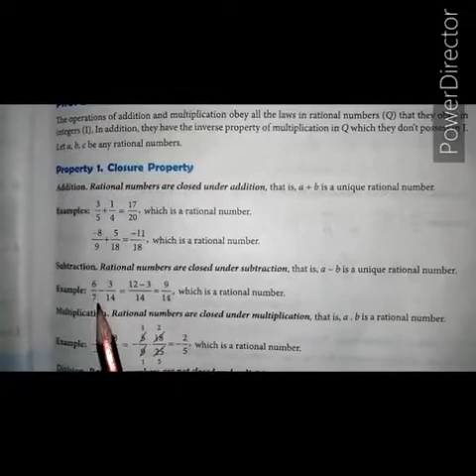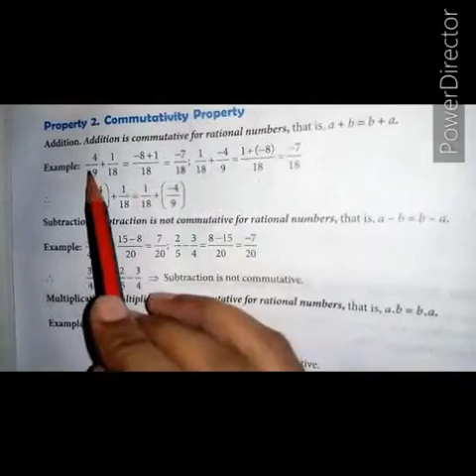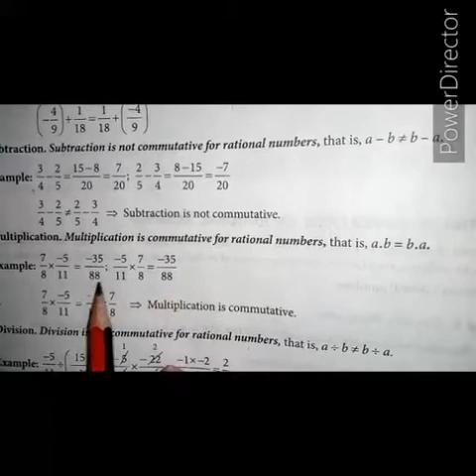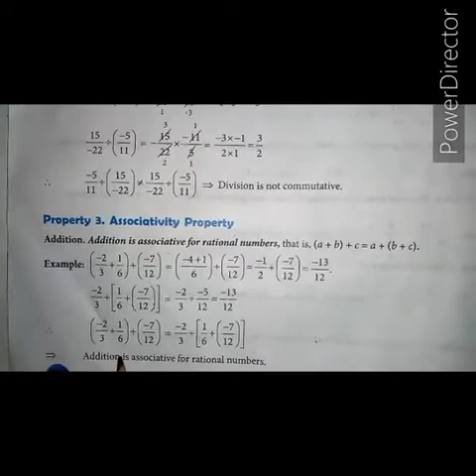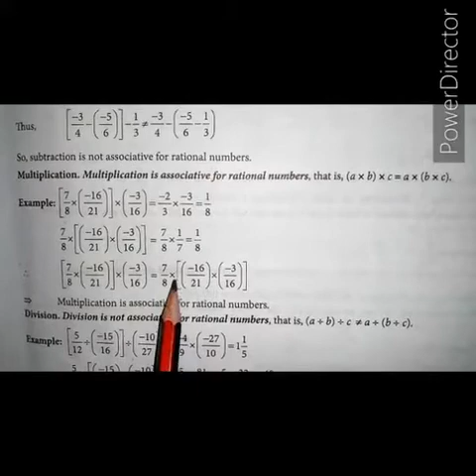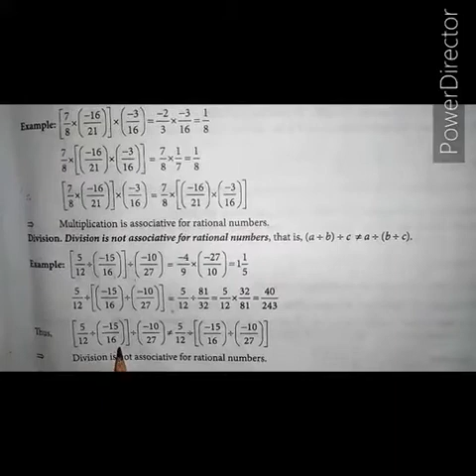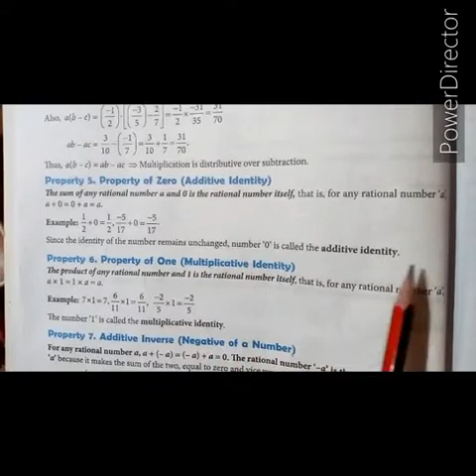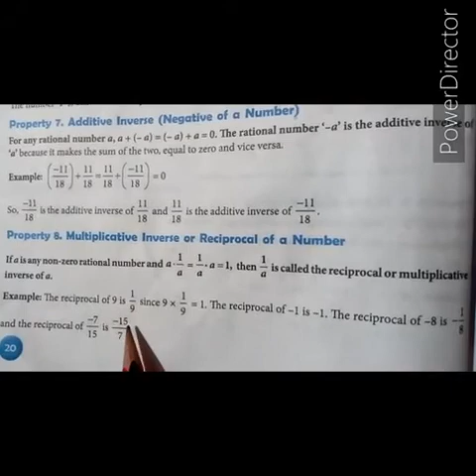VIII: Chapter 1: 1D-Properties of Operations of Rational Number